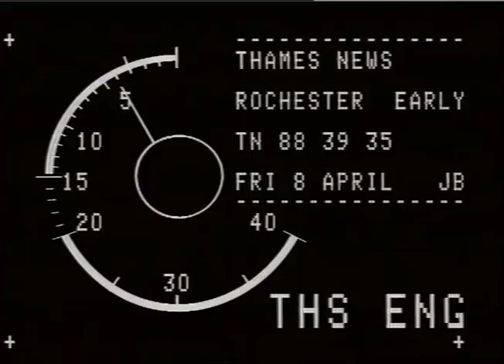TN-88-039-035.m4v | Thames News Archive Footage